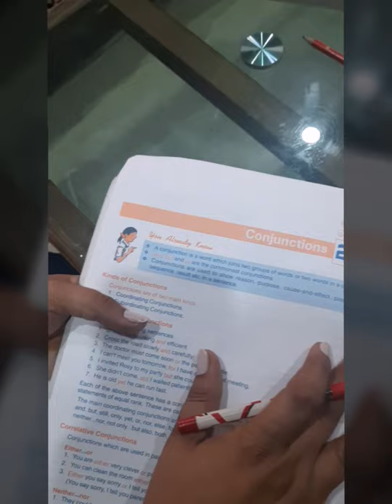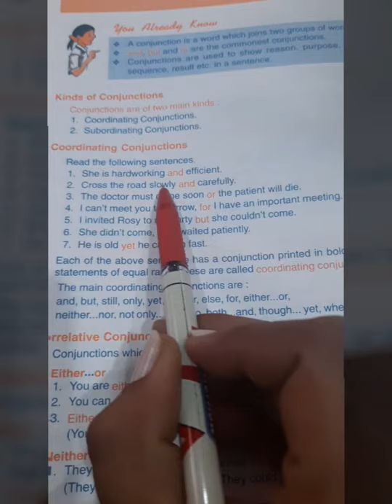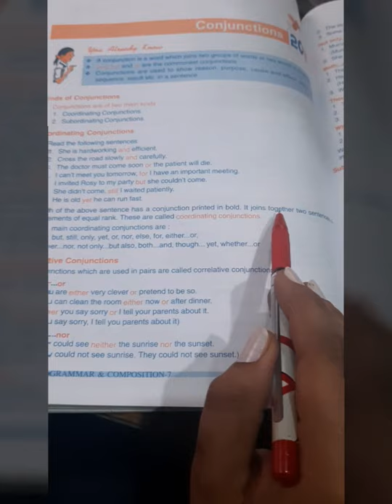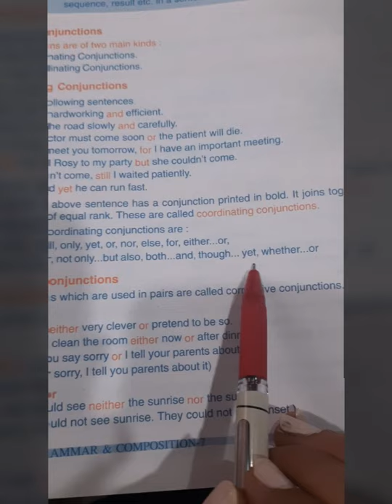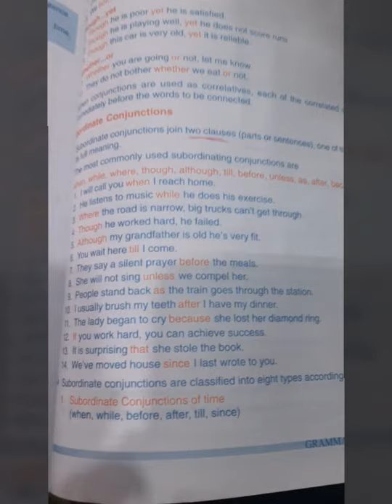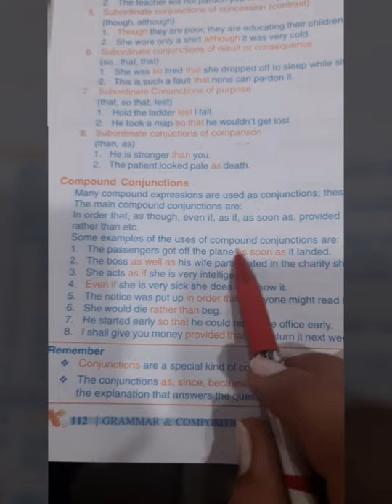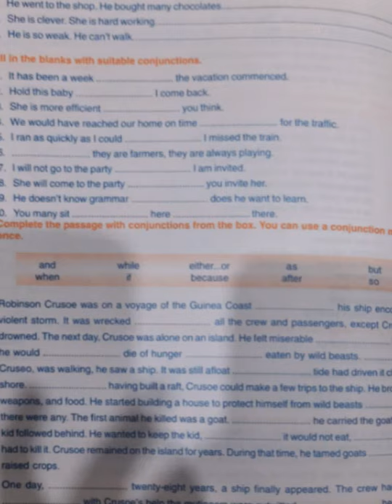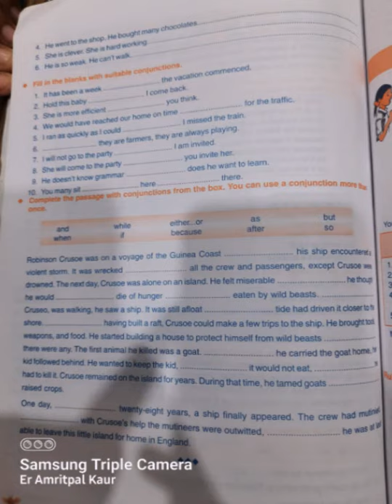the video on conjunction in punjabi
My name is Amritpal Kaur and I am a certified Ielts trainer. I do predictions and teach at SPIRE FOREIGN PATHWAYS JAITO. If you want to take prediction based IELTS exam, Join the institute and score as per your requirement.

Er. Amritpal Kaur
CLB 10
SPIRE FOREIGN PATHWAYS JAITO